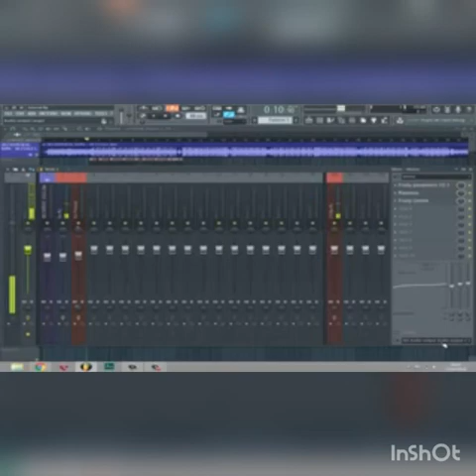Kirssi la voz dela mujere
Romantica en el karahoke 2017